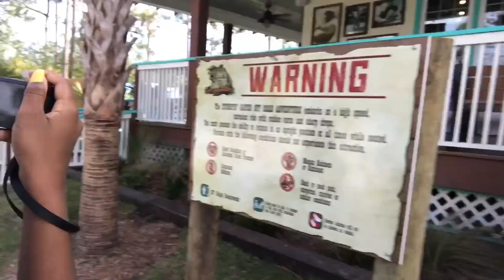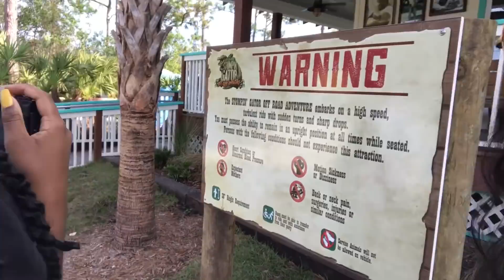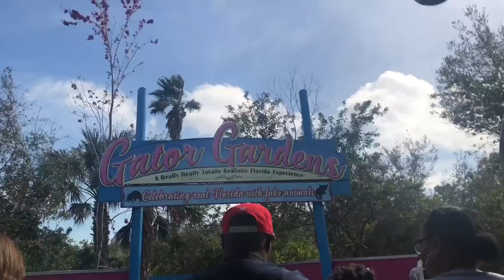THESE GATORS GOTTA GO!!!